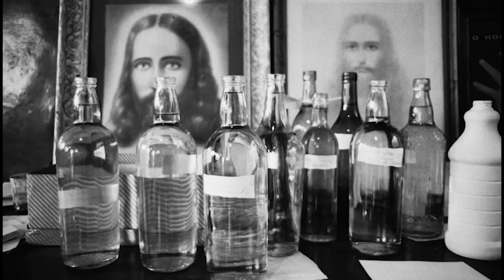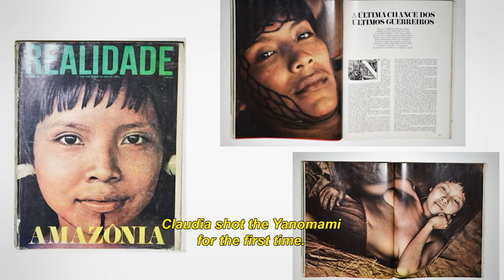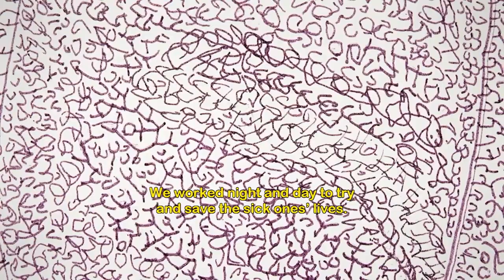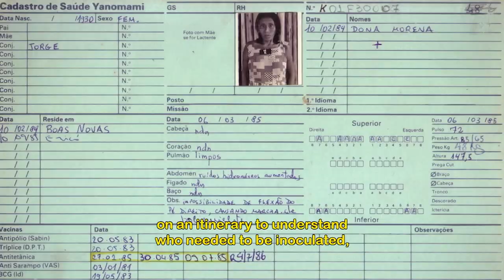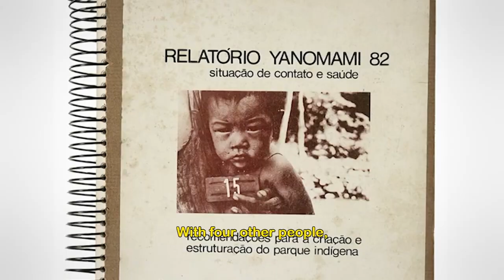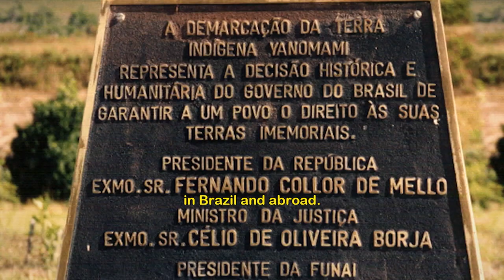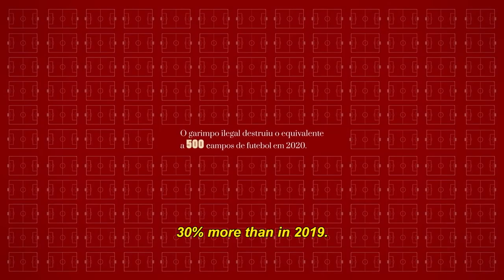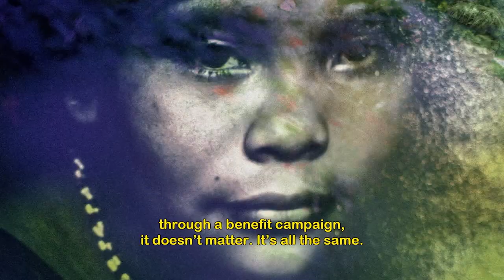90 Years Claudia Andujar: A Life With The Yanomami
Starting at 8:30 pm this Saturday (12) TV Cultura shows "90 Years Claudia Andujar: A Life with the Yanomami". Produced by reporter Vanessa Lorenzini